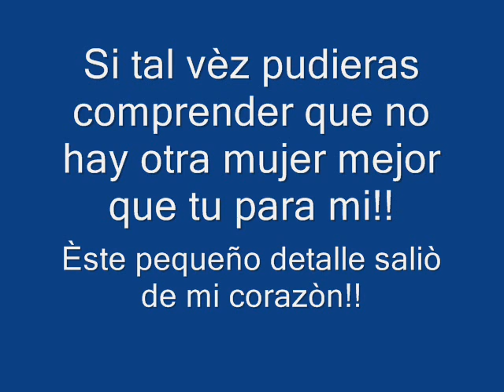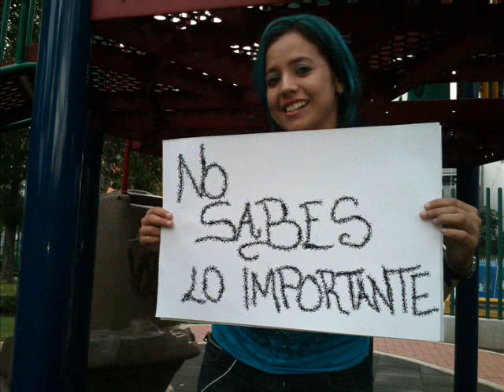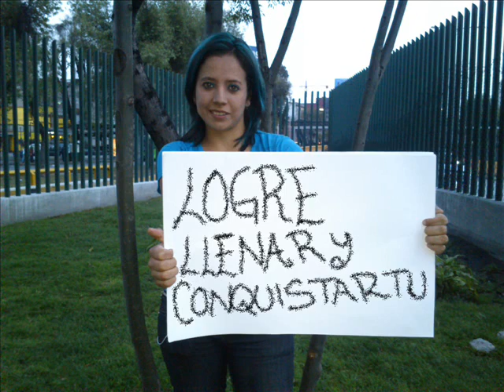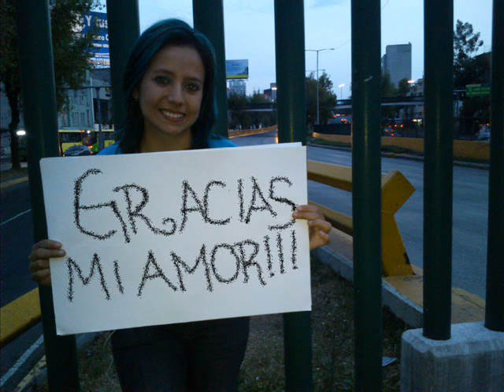Video de nuestro 1er mes!!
Èste video te lo dediko kon todo mi corazòn por èste gran mes de muxos mas. Simplemente te has konvertido en gran parte de mi vida. TE ADORO PAU!! 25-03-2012